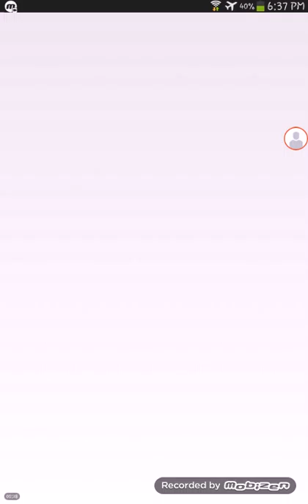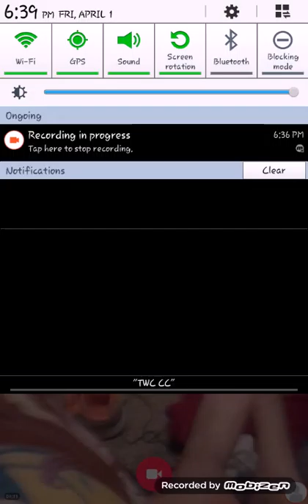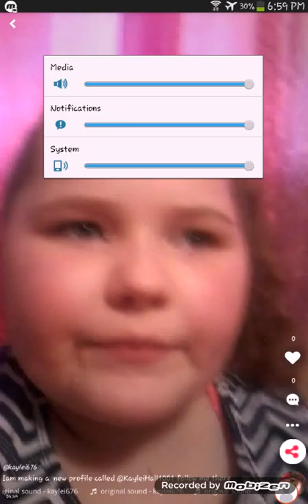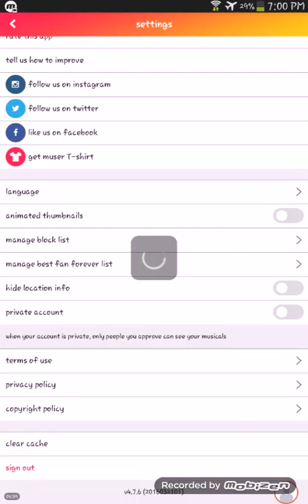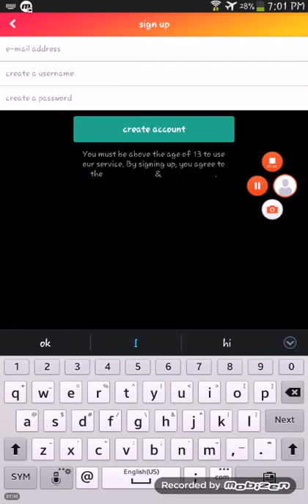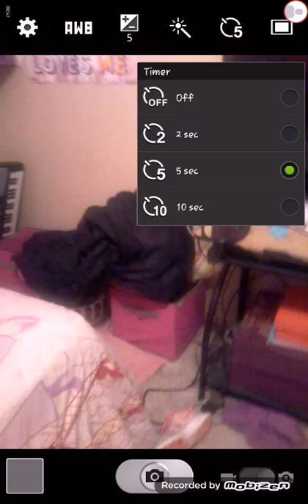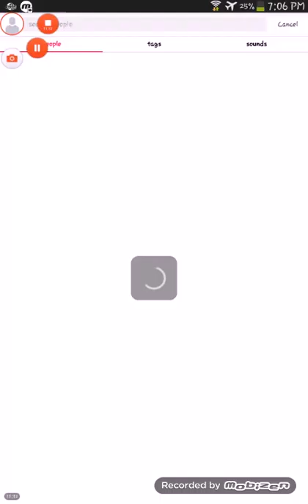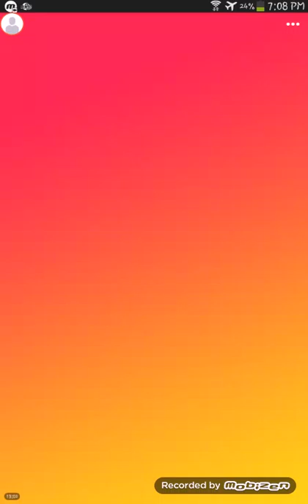How To Make A Musical.ly Profile Part 2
Hey guys

Musical.ly @Kaylei6767